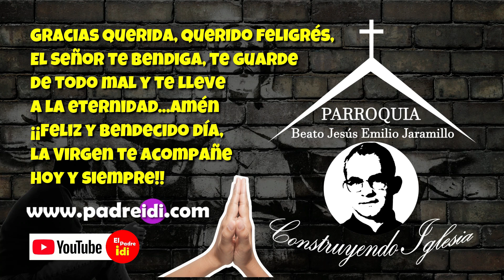Marzo 14, Santa Matilde, Reina de Francia, historias de un santo, un faro en el horizonte